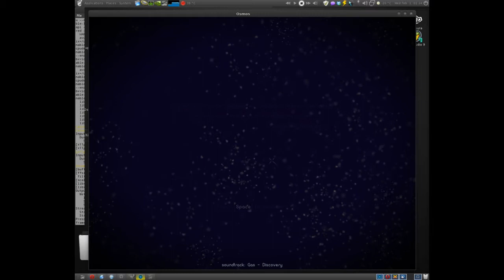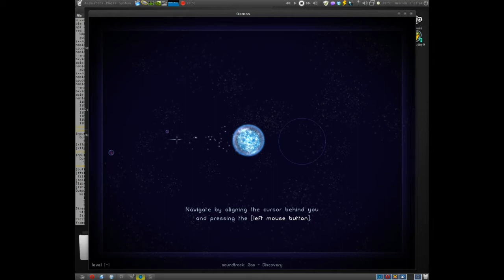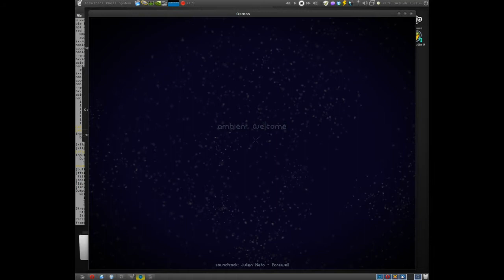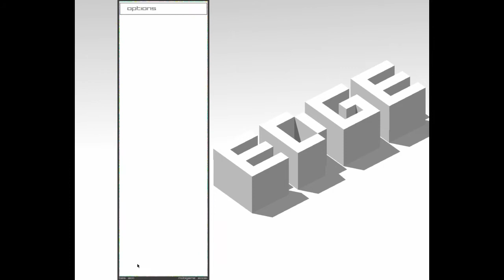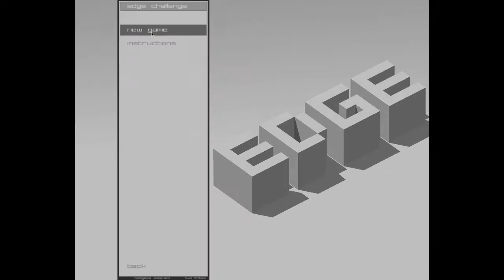Linux Gaming: Humble Bundle for Android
Four awesome games for your Android device. Jump start your mobile game collection with Anomaly: Warzone Earth, Osmos, and EDGE. If you pay more than the average price, you also get the indie classic World of Goo!

Playing at your desktop? No problem. Buying the Humble Bundle for Android also gets you Mac, Windows, and Linux versions of the games.

World Of Goo starts at 0:18
Osmos starts at 3:25
Edge starts at 6:48
Anomaly starts at 9:30

System Specs:
Processor:AMD Phenom II X4 955 , ~3.2GHz
Memory:8 GB DDR3 (1333Mhz)
Video Card:Asus Geforce 560 Ti 1GB Direct CU
Sound Card:Realtek ALC889
Motherboard:Gigabyte GA-970A-D3
Operating System:Linux Mint 12 64bit
Desktop Environment: MATE